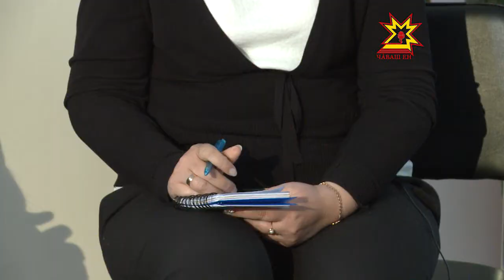Çапла пултăр! Выпуск 25.10.2014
Тема программы: «Чувашский менталитет: что скрывается за прописными истинами?»
Автор проекта журналист Татьяна Ильина приглашает телезрителей к обсуждению насущных проблем нашего общества.